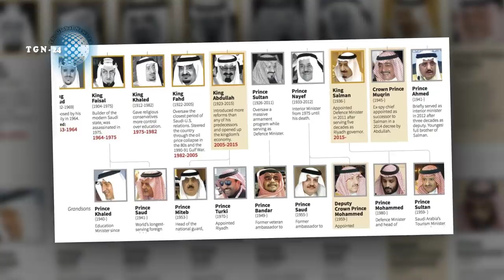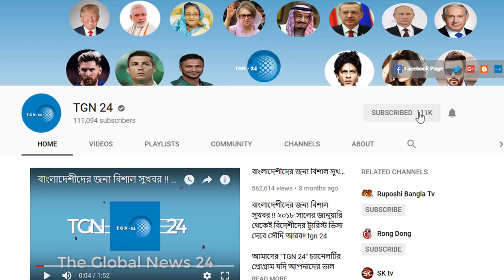সৌদি আরবের রাজপরিবারে ভাঙন ধরতে শুরু করেছে। সৌদি বাদশা ও তার ছেলের অত্যাচারে অতিষ্ঠ সৌদির জনগণ।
সৌদি আরবের রাজপরিবারে ভাঙন ধরতে শুরু করেছে। সৌদি বাদশা ও তার ছেলের অত্যাচারে অতিষ্ঠ সৌদির জনগণ। সৌদি আরবের প্রবাসীরা একটু সতর্ক হয়ে চলাচল করুন। সৌদির তেলক্ষেত্রে হুথিদের ফের ক্ষেপণাস্ত্র হামলা। বাংলাদেশীদের জন্য ছোট হয়ে আসছে সৌদি শ্রমবাজার। ১১ সেপ্টেম্বর হতে ৪ পেশায় কাজ হারাবে সকল প্রবাসীরা। আর মাত্র ৫ দিন পরেই সৌদিতে চেকিং শুরু হবে। সৌদির ১২ টি সেক্টরে শুধুমাত্র সৌদি নাগরিকরাই কাজ করবে। প্রবাসী ভাইরা দেখুন অবশেষে ভুল স্বীকার করল সৌদি। ইয়ামেন ইস্যুতে বড় ধরনের চাপে পড়লো সৌদি আরব জোট। কাতারে বসবাসকারীদের জন্য এলো দারুন একটি সুখবর।